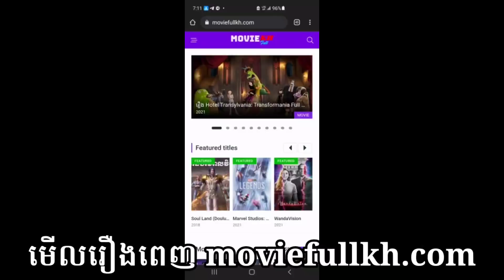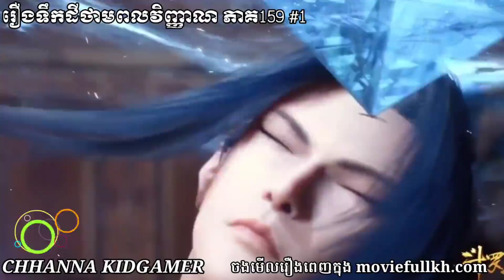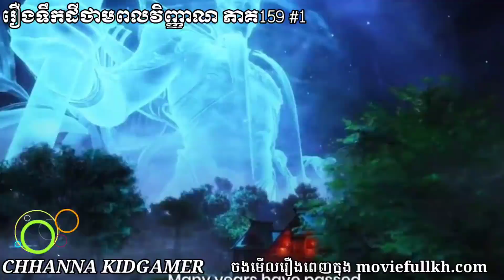ភាគ159 #1 រឿងទឹកដីថាមពលវិញ្ញាណ Soul Land 159 | CHHANNA KIDGAMER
** ចូលទៅទស្សនាវិដេអូដទៃទៀត

🤗 Special Thanks :
- VBROGAME
- OzaRess
- GOD OF MLBB
- Dafrixkun
- a2zei
- Elexus Gaming
- Elgin
- Sould mobile legends
** អាចទាក់ទងខ្ញុំតាមរយះ៖

This Channel, CHHANNA KIDGAMER, is the Best channel in Cambodia that will show you about Gaming Video : Mobile Legends: Bang Bang(MLBB), rules of survival (ROS), Free Fire, PUBG. New Mobile Legends Skin, Hero with last updated of Mobile Legends: Bang Bang.